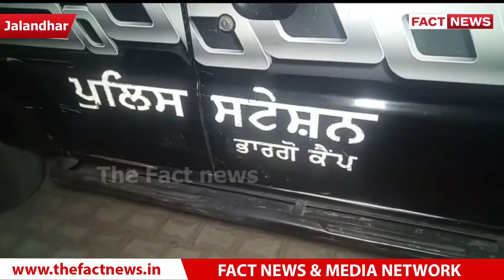ਪੁਲਿਸ ਨੇ ਲੁੱਟ ਖੋਹ ਕਰਨ ਵਾਲੇ ਇੱਕ ਮੁਲਜ਼ਮ ਨੂੰ ਕੀਤਾ ਗ੍ਰਿਫਤਾਰ